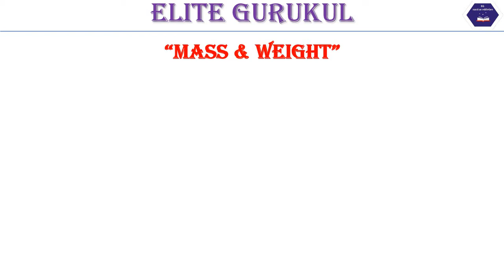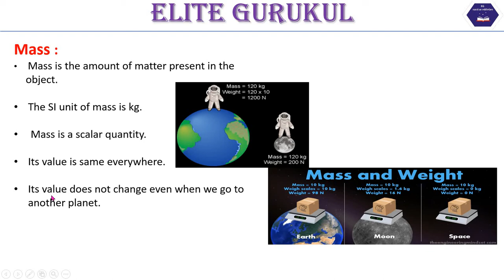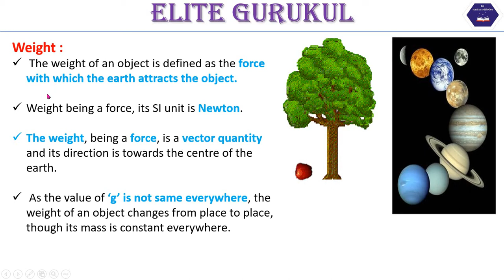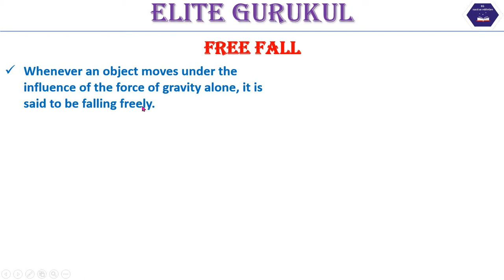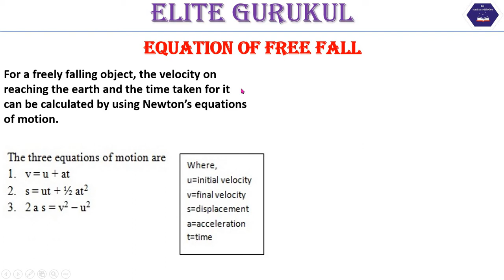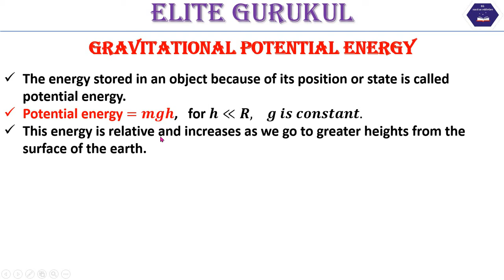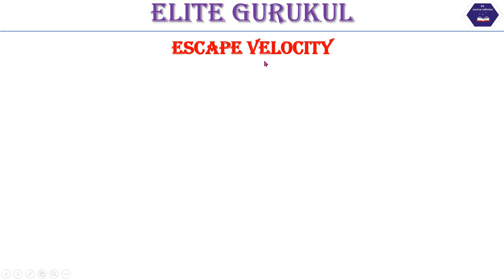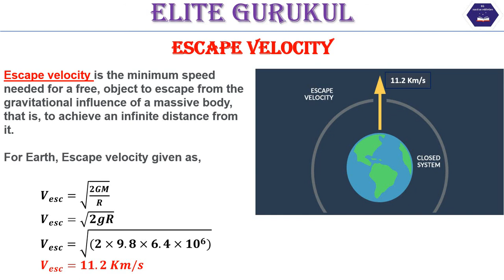Gravitation / Lecture 3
Here in this lecture I explained about concept of gravity, Concept of Mass & weight, Free fall, Equation of Free fall, Concept of Gravitational potential energy, Escape velocity.